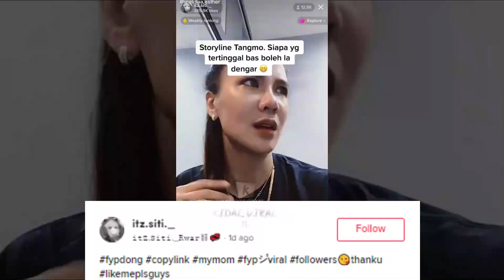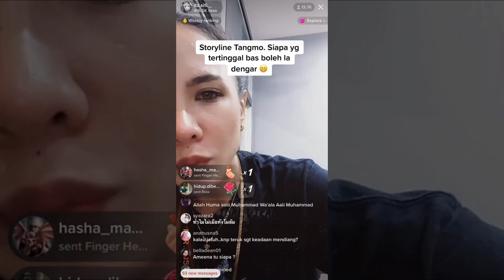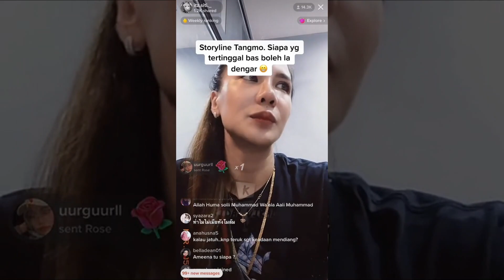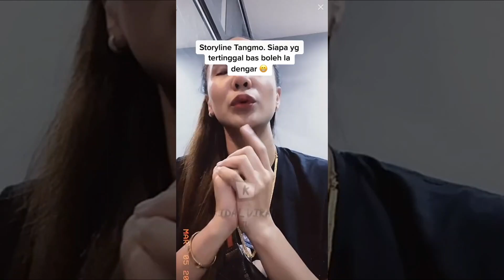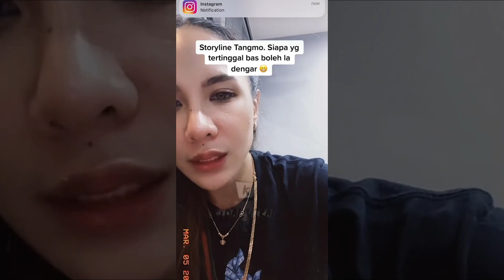Viral Kronologi Tangmo Nida, Mujur Ada Akak Siam Tolong Terjemahkan..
Sungguhpun berlaku di Thailand, ramai netizen Malaysia yang gigih ikuti perkembangan Tangmo Nida. Namun begitu, memandangkan bahasa Siam yang tidak difahami di samping tiada subtitle disediakan, ramai tercari-cari dan berkobar-kobar ingin tahu apa sebenarnya yang berlaku. Susulan ramai yang ingin tahu, tampil seorang awek Siam cakap Melayu senang dipanggil akak Siam yang akhirnya boleh menceritakan kronologi dari mula hingga akhir ianya berlaku.